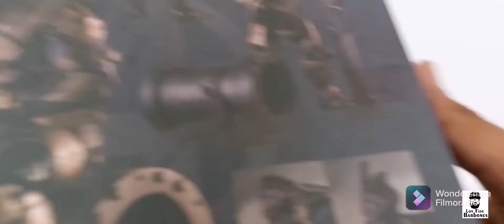Thanos EndGame / ShFiguarts Bandai / Los Tíos Barbones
primero que nada perdón por esa marca de agua , se me acabó la suscripción y no tenía jajaja y ya tenía mucho sinnhideo así que no podia esperar más.

la figura excelente, el esculpido y la pintura , excepto por dos detalles quebtarr en hombosny brazos , checate el vídeo para que tu mismo juzgues .
saludos